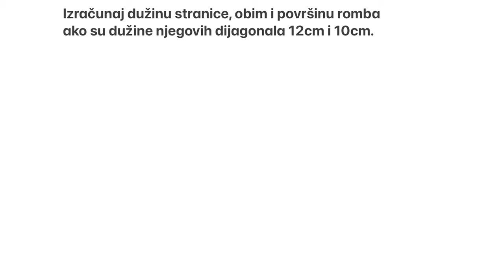Primena Pitagorine teoreme na romb zadatak